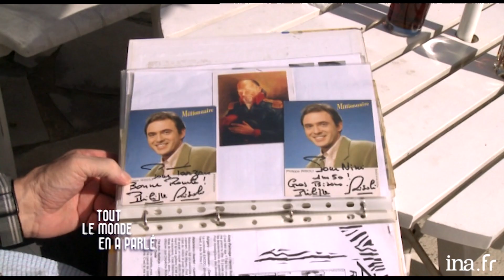Tarzan, ex-leader des routiers chez Thierry Ardisson | INA Arditube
Thierry Ardisson reçoit Tarzan, leader des routiers en grève en 1992.
Aujourd’hui, il est retraité. Thierry Ardisson revient avec lui sur sa notoriété soudaine quand il a paralysé la France avec ses collègues, sa rencontre et ses négociations avec le premier ministre Pierre Bérégovoy.